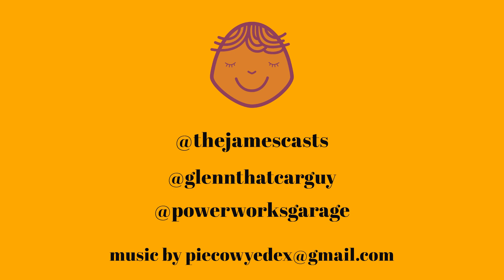🚀👀 The Future of Mobility: Beyond Batteries | Powerworks Exclusive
Join me and Glenn Power for another thought-provoking episode of the Powerworks Podcast! In this installment, we dive deep into the ongoing debate around electric vehicles.

Glenn and I question whether EVs are truly sustainable or practical long-term solutions for transportation. We've noticed enthusiasm is waning as infrastructure expansion has slowed. Traditional automakers investing in hydrogen fuel cells is a promising sign that battery technology may have limitations.

The podcast also looks at smaller brands like Suzuki, focusing on reliable gas vehicles instead of EVs. Emerging issues like the "right to repair" and data ownership with connected cars raise privacy and security concerns.

It's sure to be an informative discussion you want to attend! So grab a coffee, sit back and listen as these automotive experts tackle the big questions around powering our future of mobility.